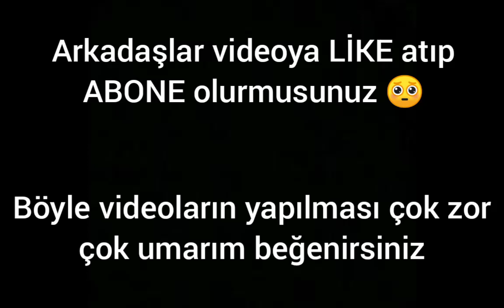Kulüp ile kostüm puanlama oynuyoruz